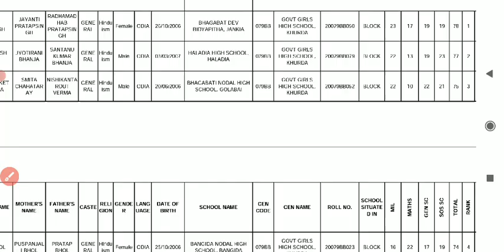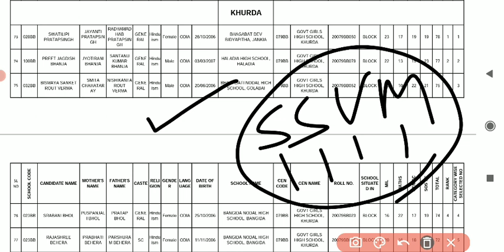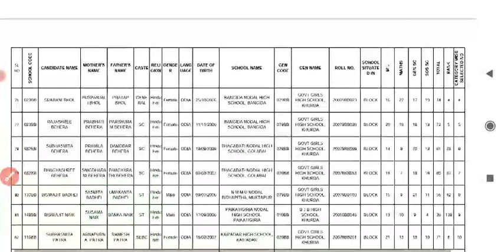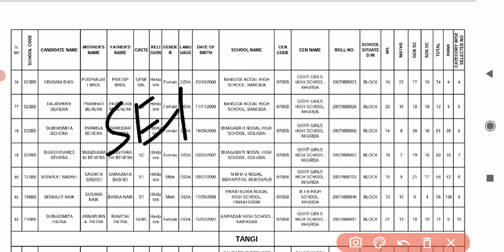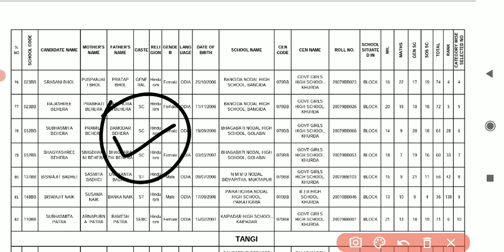NRTS MERIT LIST || ଦେଖନ୍ତୁ କେଉଁ ବ୍ଲକ || AOMS RESULT || NUAPATNA || VARATI CLASSES